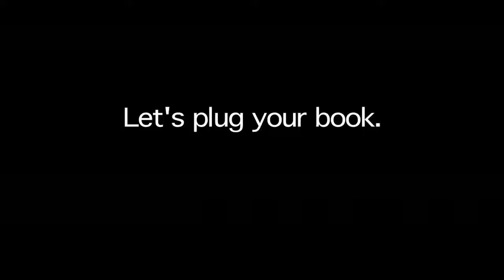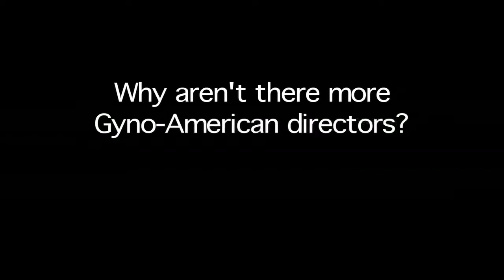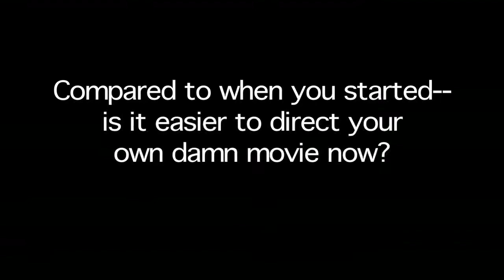Reason.tv at TromaDance: Q&A with the Toxic Avenger's Father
While in Park City, Utah Reason.tv's Ted Balaker sat down with independent film legend Lloyd Kaufman. Kaufman isn't just the father of the campy horror empire Troma Entertainment, the TromaDance Film Festival, and New Jersey's favorite superhero--the Toxic Avenger.

He's also chairman of the Independent Film & Television Alliance, and deeply concerned about the future of independent art.

Kaufman discusses the Toxic Avenger, TromaDance, and the South Park connection. He also weighs in on the democratization of film, devil-worshiping international media conglomerates, penetrating the hymen of the mainstream, and his new book, Direct Your Own Damn Movie.